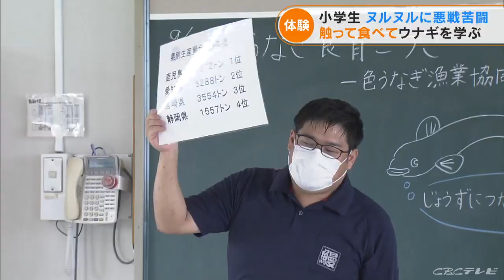児童が地元の名産『一色うなぎ』のヌルヌルを体験 シラスウナギが親ウナギになるまでを学ぶ 愛知・西尾市(2022/9/30)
■地元のウナギを触って、食べて…

生きたウナギと触れ合う授業。全国有数のウナギの産地 愛知県西尾市で、地元の特産品の魅力を子どもたちに知ってもらおうと、6年前から行われています。

参加した西尾市立八ツ面（やつおもて）小学校の3年生82人は、漁業組合の職員から、シラスウナギが親ウナギになるまでの養殖の過程を学び、ウナギのヌルヌルした感触に悪戦苦闘。

このあと、かば焼きをおいしそうに頬張り、香ばしさや柔らかさを堪能しました。

（児童）
「ほろ苦いって感じ。甘い感じもした」

西尾市は来年1月までに、希望する小学校でえびせんべいやイチゴ大福作りなどの食育講座を開くということです。